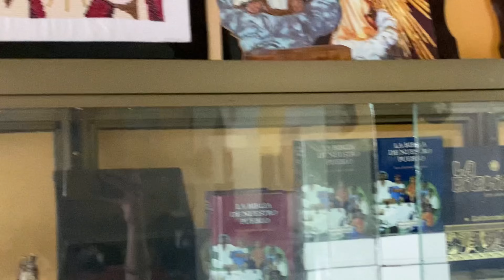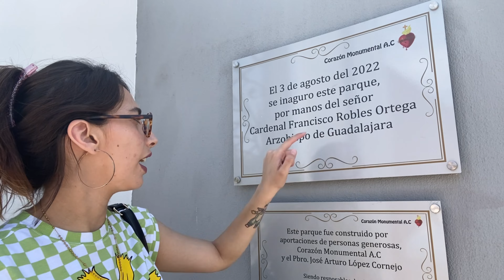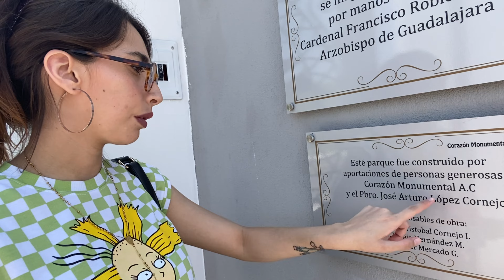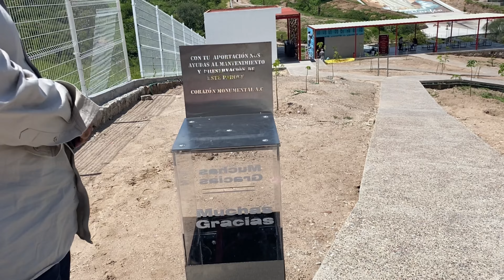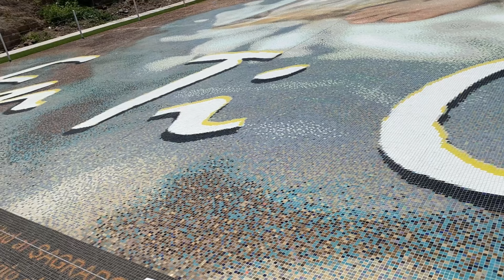Mexticacán Jalisco ! Tiene un MOSAICO MONUMENTAL.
Tu suscripción es importante 🥹🫶🏻 🔔